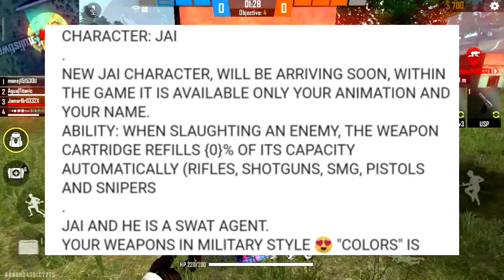💢NEW CHARACTER💢JAI IN FREE FIRE | ALL INFORMATION ABOUT JAI | THE BEST ?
TOPIC : New Character Jai All Information Video

Hi FF Players,
Prasin Here
How was the video, comment📜

IGN : Aqua|Titanic
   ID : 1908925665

Playing : Garena Free Fire & PUBG

🔹Tools: Kinemaster PRO Edit Thumbnail: PixelLab, Thumbnail Editor
 Record: Mi Screen Recorder
Phone: Mi 5A (3GB+32GB) 🔹 Song Name - NCS [No Copyright Song] 🔹 Top Free Fire Countries 🔥 ▶ Garena Free Fire Indonesia ▶ Garena Free Fire Brazil ▶ Garena Free Fire Singapore ▶ Garena Free Fire India ▶ Garena Free Fire Mexico ▶ Garena Free Fire Thailand ▶ Garena Free Fire Hiroshima ▶ Garena Free Fire Nepal 🔹 SUBSCRIBE FOR MORE🙏💓 Peace🎵 . Thank you for Watching Tags - ultimatetricks clashsquadrank ranktricks freefiretipsandtricks amazingtricks viralfreefire besttricks flyinfreefire undergrounddriving latesttricktosurprisefriends surpriseenemies besttrickforrankpush bestglitch toptricks bugfreefire tipsfreefire sooneta 2bgamer technobanda Banhackers coolhidingtricks latestcooltricks besttrickstodsurvive survivetilllastzone booyaheverygame rankpush freefirecommunity besttipsandtricks howtosurviveanddobooyah coolbooyahtricks howtohideinfreefire tophidingplaceforrankpush rankpush rankseason15 tophidingplace observatory factory bermuda gliderinrank freefirehidingplace hidingplacewithglider booyahinair freefiretips&tricks freefiregrandmaster freefirenoobtopro freefirebronzetoheroic heroic bronze gold latesttrickfreefire latesttips freefireglider gliderinrankmatch djalokfreefire alokfreefire jotafreefire 3v3 factoryversus facyoryfistfight factoryfreefire factoryrooffistfight factoryroof1v1 fistbeast fistkabeast kla freefirecharacters shivamgamingff shivamff tsgshivam freefireindia freefirehindi voicereveal viralfreefire freefireindonesia freefirenepal freefirebangladesh TSGARMY freefirebrazil freefiretiktok freefirechallenge booyahonly freefirebooyah FreeFire pkgamers FistFight FreeFireNoob GarenaFreeFire FreeFireBattleground KingOfFactoryFistFight FactoryFistFight FreeFire GotMagicCube FreeFireMagicCube FreeFireDiamantes freefire FreeFireBattleGround Ungraduatenoob ungraduategamer ugarmy Twosidegamers TSGArmy TotalGaming ajjubhai94 ajjubhai 4GGamers Technobanda ankushfreefire sksabirfreefire ajjubhaifreefire technicalkk Ban Top1FreeFire HighlightFreeFire Free fire Garena free fire Phiên bản mới Cập nhật Free Fire Battlegrounds Top 1 Free Fire súng mới trang phục mới skin free fire top 1 free fire mù mắt Highlight free fire FreeFire ElitePassSeason22 ElitePassSeason22Leaked amezingtricks totalgaminglive freefirebattleground GarenaFreeFire pkgamers PKGAMERS FreeFire FactoryRoofFight GarenaFreeFire FreeFireBattleground pkgamers PKGAMERS BestFreeFireFistFights FistFight FactoryRoof fireeyesgaming oneshotgaming arrowgamingfreefire snipertricks besttactics nonstopgaming asgaming ajjubhaitricks ajjubhaifacereveal shadowshooter demonarmy shreyyt gyangaming amitgaming BestElitePassEver FreeFireElitePass 5000DiamondsInFreeFire ______________________________________________ sksabirboss jigsbhai aactionbolt protipsandtricks freefire topglobalsqaud sksabirbosssquad Two-sidegamers Tsgmann Tsgabhee - ajjubhai94 ajjuamit amjtbhai amitbhai Desigamers ajjubhai Totalgaming Totalgamingfreefire Ajjubhaifreefire FreeFire pkgamers FistFight FreeFireNoob GarenaFreeFire FreeFireBattleground KingOfFactoryFistFight FactoryFistFight FreeFire GotMagicCube FreeFireMagicCube FreeFireDiamantes freefire FreeFireBattleGround freefirebattleground freefireupdate boss SOLO VS SQUAD RANKED HIGHLIGHTS || BEST KILLING MONTAGE || FREE FIRE BATTLEGROUNDSOLO VS SQUAD RANKED HIGHLIGHTS || BEST KILLING MONTAGE || FREE FIRE BATTLEGROUND#sksabirboss
PLEASE SUPPORT
Jai Hindh
Jai Bharat 🇮🇳

Bye👋.